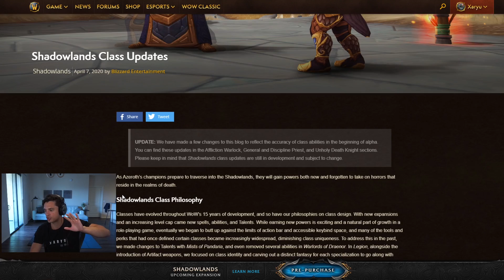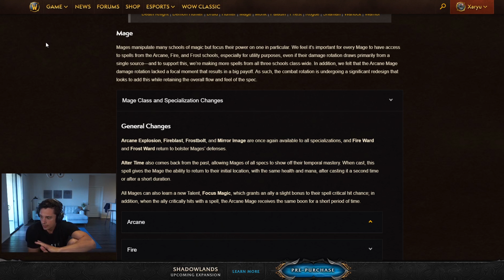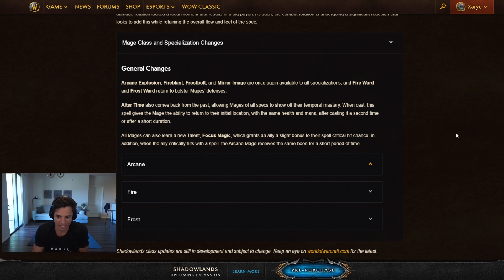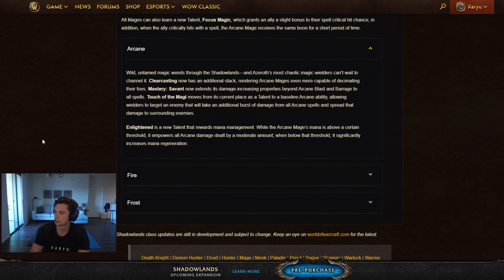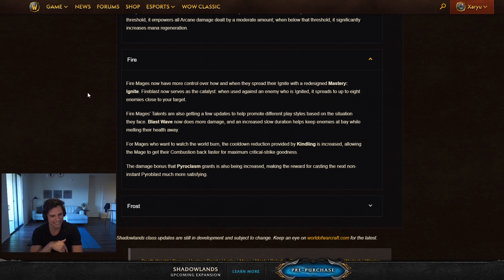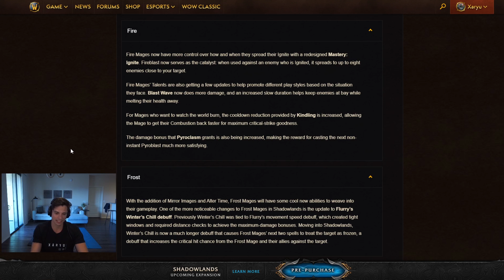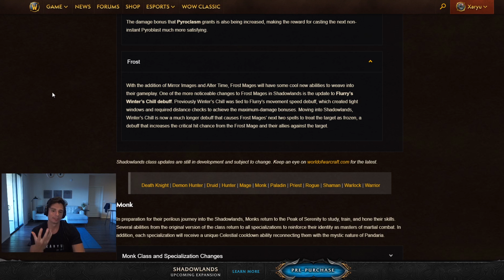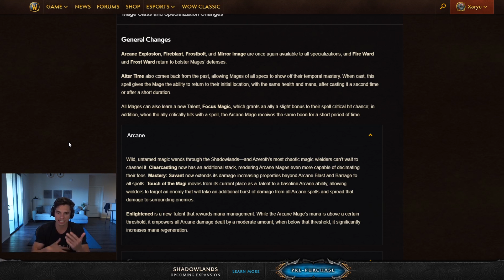IT'S FINALLY HERE... Shadowlands Class Changes (ABILITY UNPRUNING)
My Setup